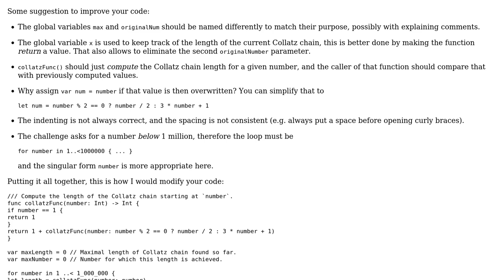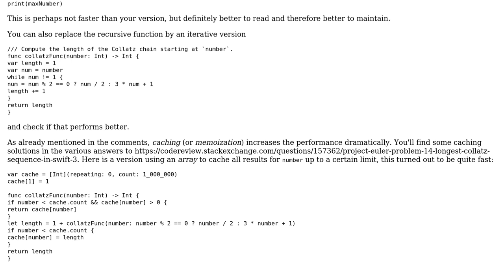Project Euler problem #14 (longest Collatz chain) in Swift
With thanks & praise to God, and with thanks to the many people who have made this project possible! | Content (except music & images) licensed under CC BY-SA | Music | Images & others | With thanks to user N4SK user Martin R user Jamal and the Stack Exchange Network Trademarks are property of their respective owners. You are responsible for your own actions.